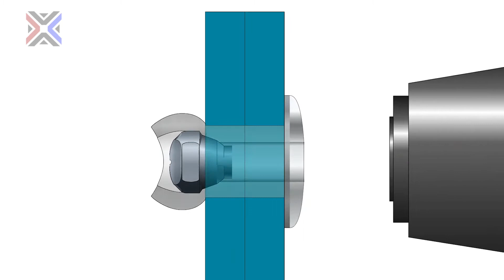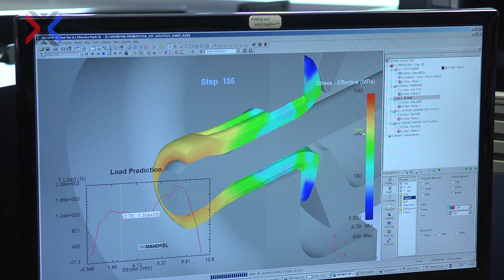NeoSpeed® Speed Fastening® Riveting System from POP Avdel (2015)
POP Avdel Speed Fastening System with a unique splined rivet design combining high clamp throughout a wide grip range.